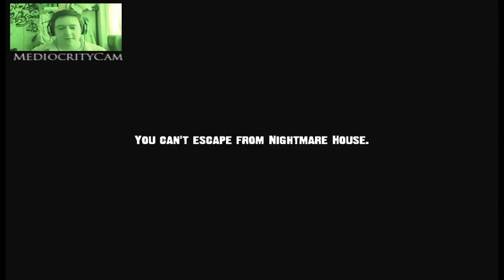Nightmare House 2 - ALTERNATE ENDING - What a b*tch...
I didn't have a lot of time to record / render tonight, so here's a short video for you.

The alternate ending to Nightmare House 2.

~Sean.